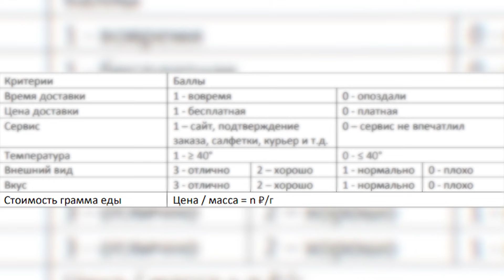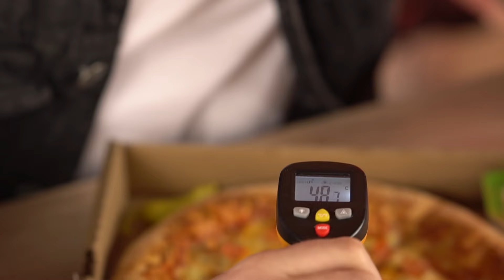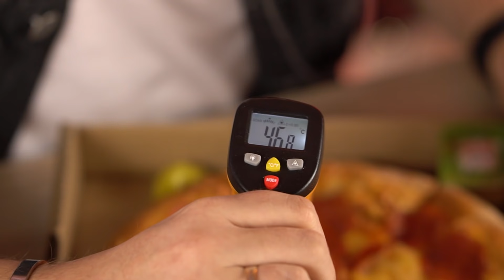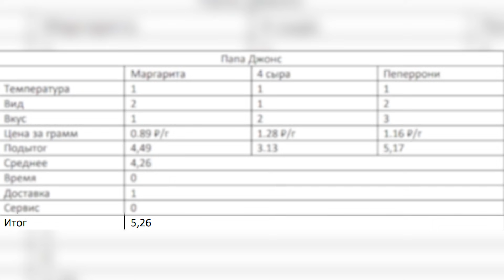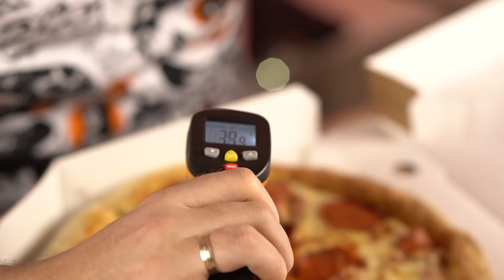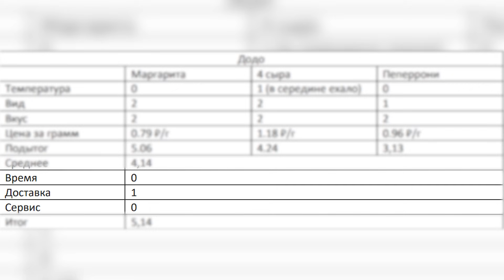Топ доставок / Где самая вкусная пицца? / Пицца хат, Доминос, Додо пицца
Всем фуд-привет, меня зовут Макс Брандт и я фудблогер. На этом канале я выкладываю обзоры необычной еды со всего мира, выясняю в каких ресторанах и кафе вкуснее и выгоднее, какие доставки стоит заказывать и многое другое.
Сегодня мы сравним 3 пиццерии. Папа Джонс, Доминос пицца и Додо пицца